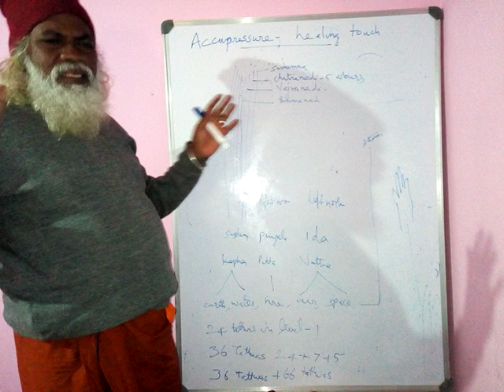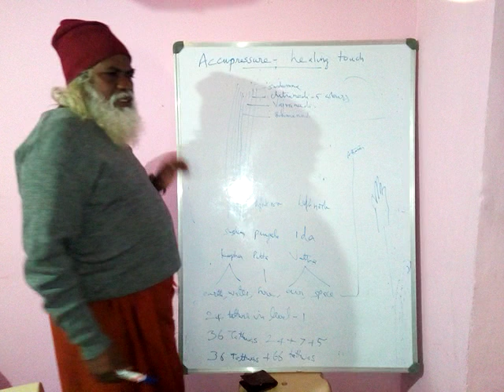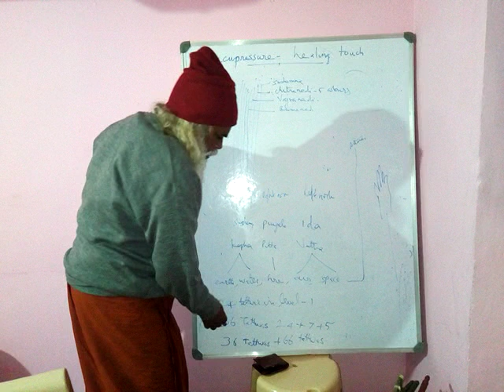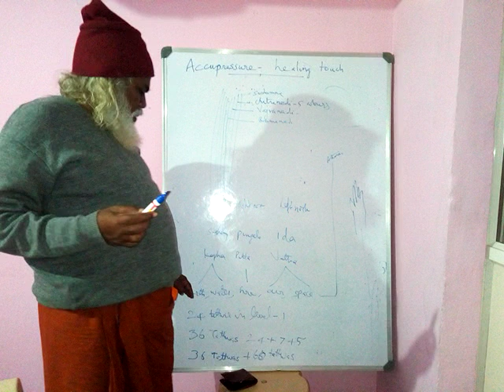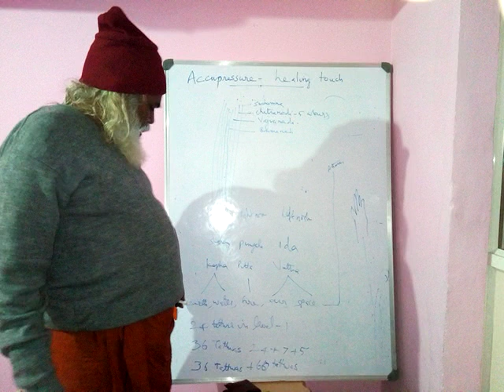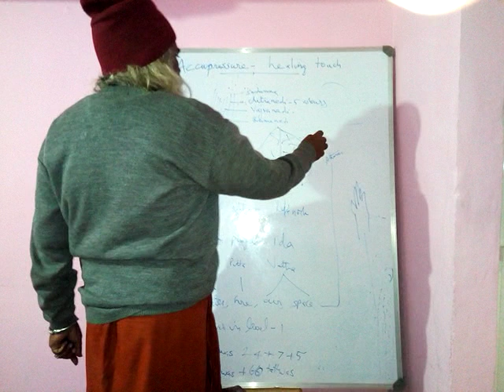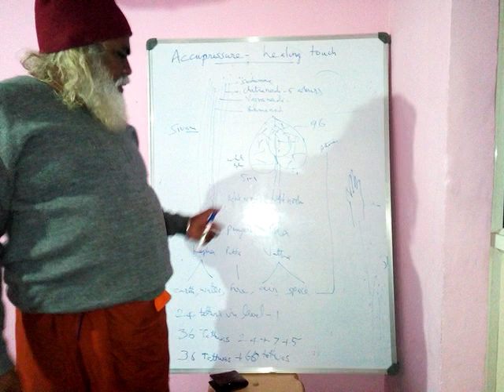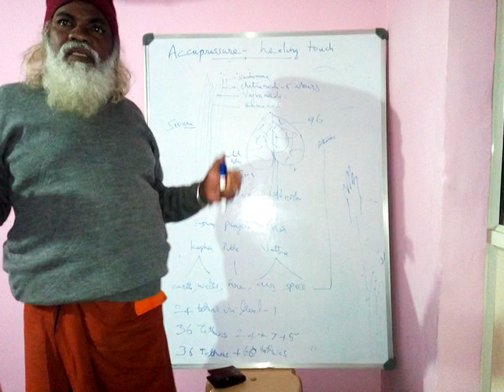Acupressure and healing touch9513896458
www thirumoolar.in